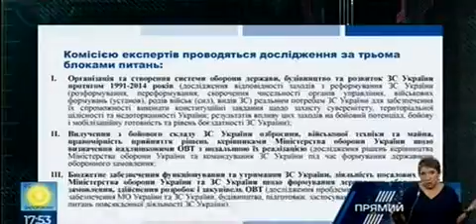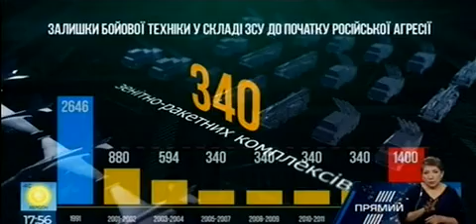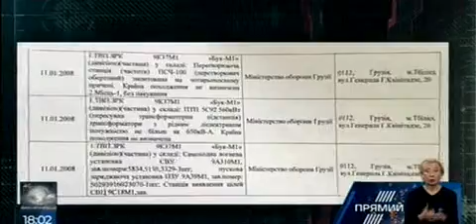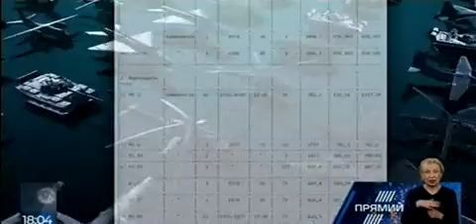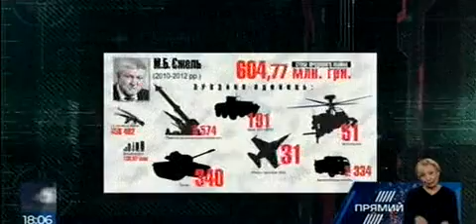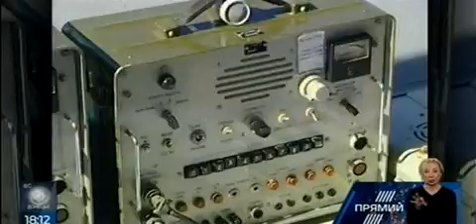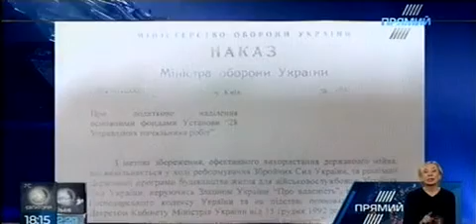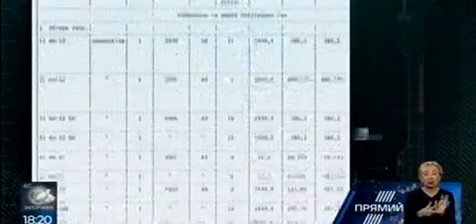Фільм-розслідування "Військовий стриптиз". Злочинне роззброєння української армії до 2014 року